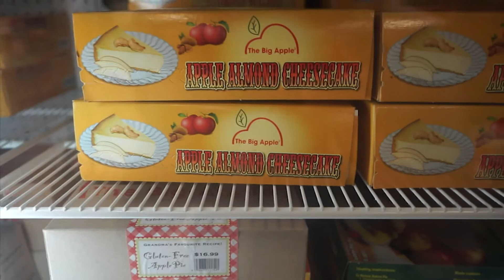David Does the Big Canadian Apple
After a successful journey to ViralCON, David & Win decide to take a detour to the Big Apple.

Filmed by David Adelman
PROUDLY EDITED BY W.P.